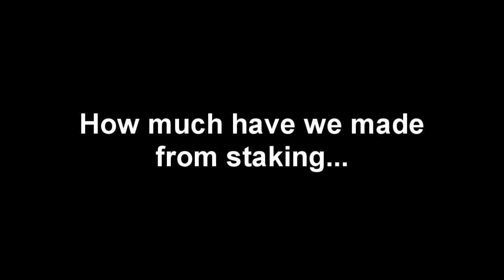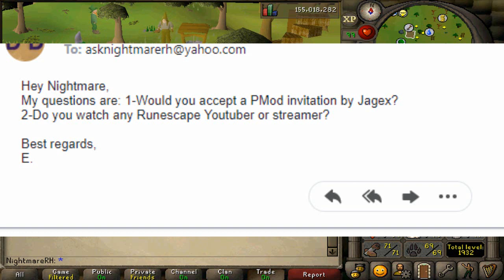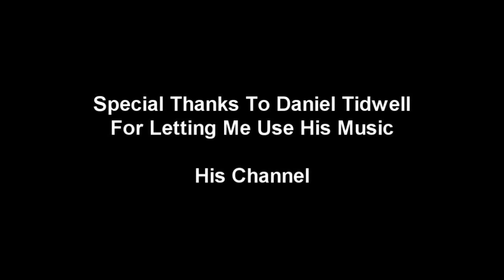Duel Arena Removed? 2160m Won!